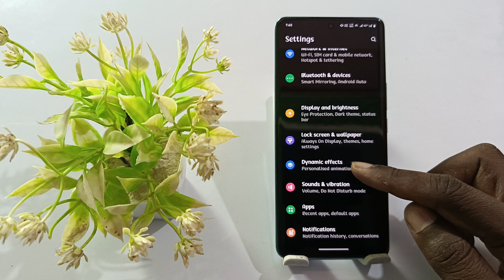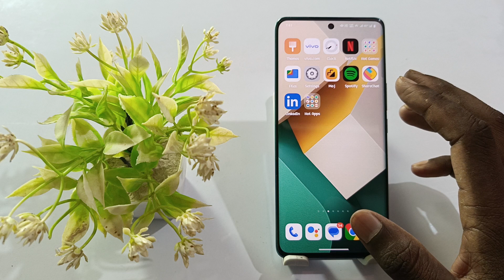iqoo z7s music light border light kaise lagaye,how to set music light effect on iqoo z7s